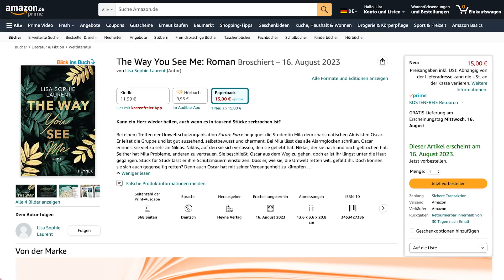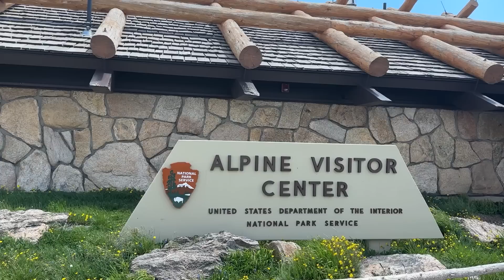Wandern in den Rocky Mountains 🇺🇸 (Nationalpark, badende Hirsche & Elche)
📖 THE WAY YOU SEE ME VORBESTELLEN

Meine Bücher:
✗ The Way You See Me
✗ Halt die Klappe, Kopf
✗ Wie ich aufhörte, perfekt sein zu wollen

✗ Meine Kamera
✗ Meine Vlogging-Kamera

Hi, ich bin Lisa! Auf meinem Kanal geht's unter anderem um Selbstexperimente und Tests, veganes Leben, Mental Health & Alltagsmomente.